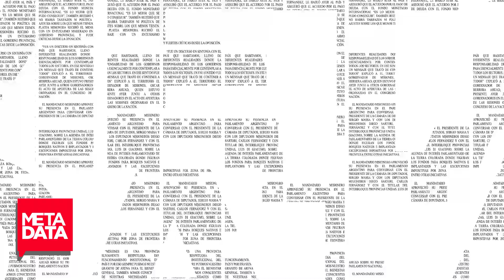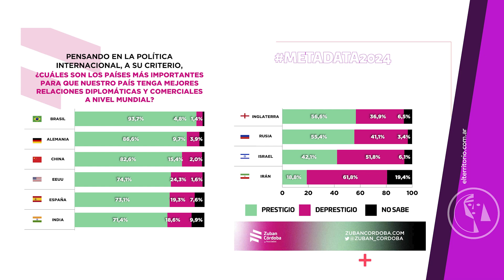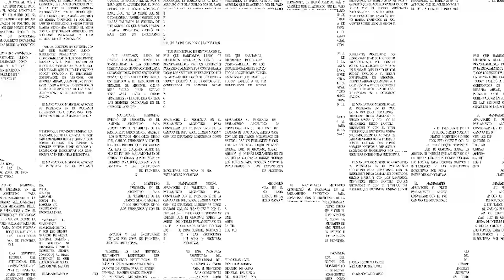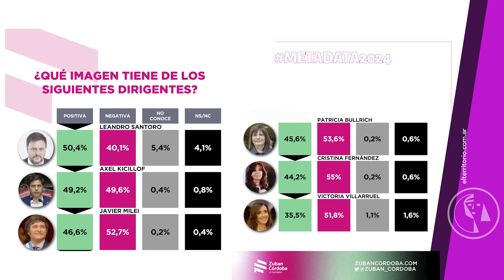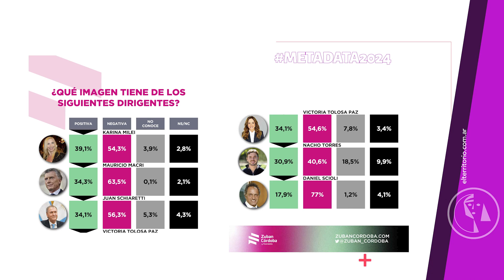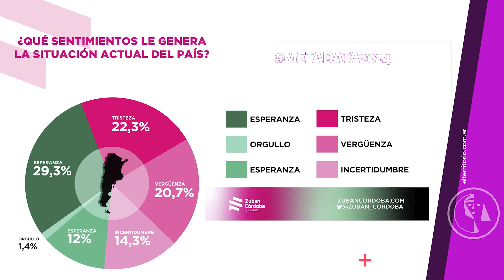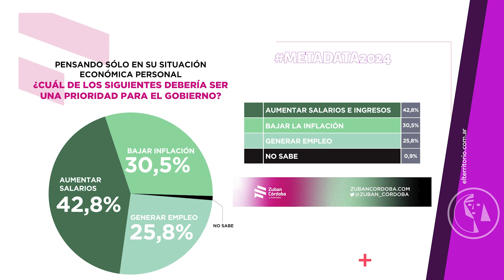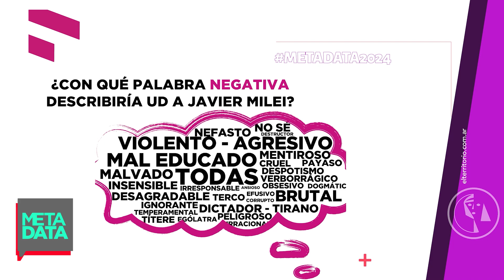MetaData #2024: Encuestas de imagen y países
Una nueva encuesta de Zuban&Córdoba refleja la importancia y el respeto que los argentinos sienten por otros países ¿Dónde se ubican aquellos con los que se generaron conflictos diplomáticos? Además, la imagen de los principales dirigentes políticos y las sesiones sobre el rumbo del país.